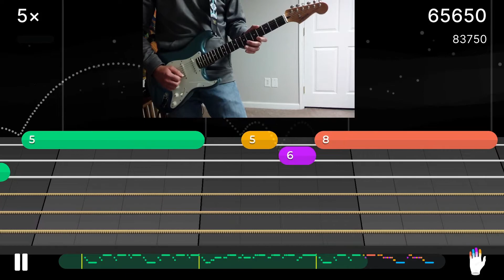lvl 4 Melody 4 Armed With Guitars